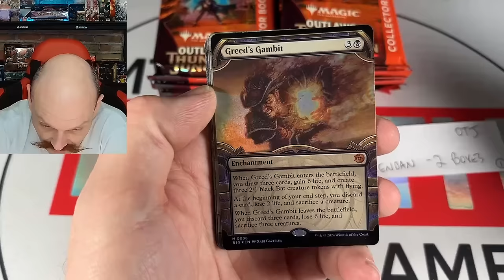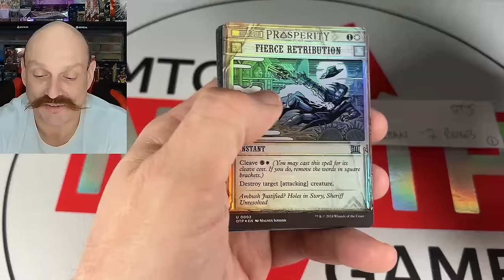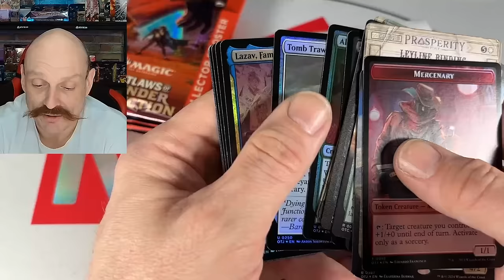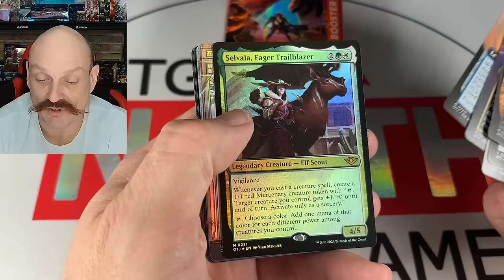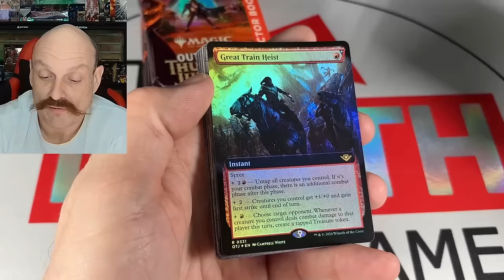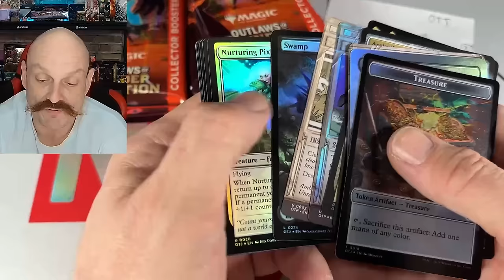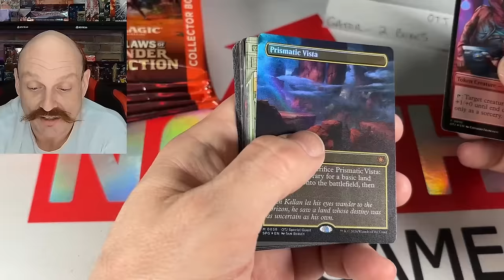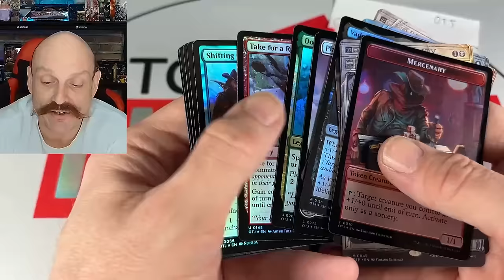Collector CASE Opening of Outlaws of Thunder Junction! CRAZY Box!!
Day 2 of our Outlaws of Thunder Junction early openings bring a case of collector boxes, with one collector box in particular giving extra variant hits!
We are a WPN store located in Goderich, Ontario, Canada. This is an early opening; nothing ships before Friday, April 12, with the worldwide release of the set happening Friday, April 19.

Our Mailing Address:
N7A 4C7